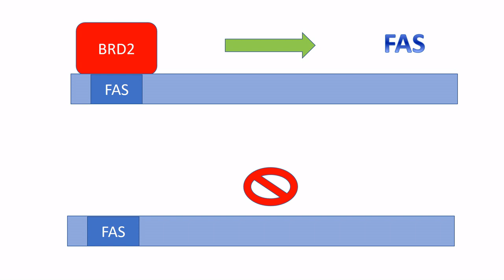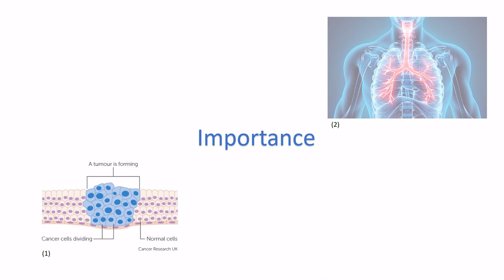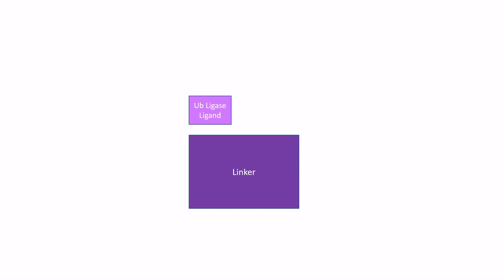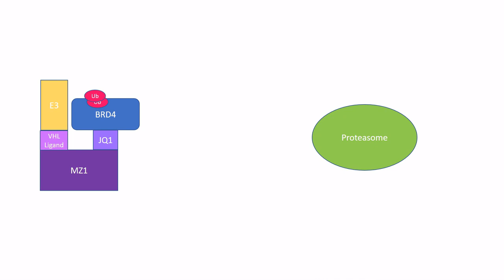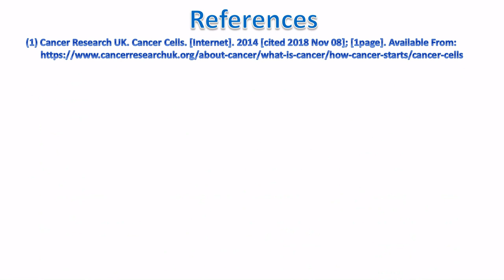Selective Degradation of BRD4 by PROTAC Molecule MZ1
Video explaining the biochemistry of the paper 'Selective Small Molecule Induced Degradation of the BET Bromodomain Protein BRD4' by Michael Zengerle, Kwok-Ho Chan and Alessio Ciulli.